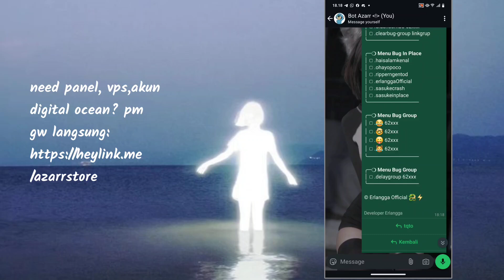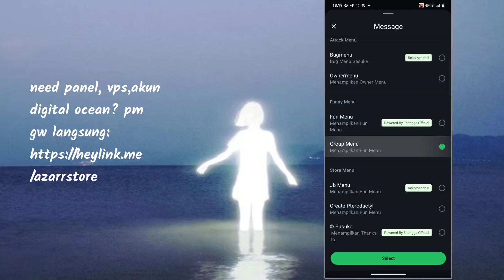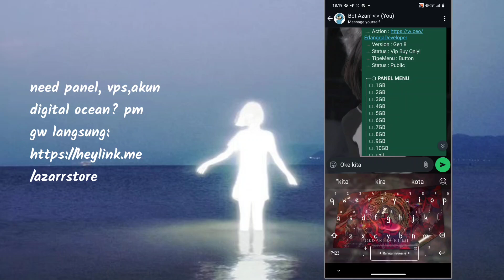😈 SC BUG GANAS NEW 2025!! || SASUKE GEN 8 VVIP 👾|| NO DB NO BACKDOOR || LINK MEDIAFIRE DI DESK 😶‍🌫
MINIMAL KASIH CR KALAU MAU REUPLOAD

• Niat
• Sc Bot
• Panel/Termux/replit
• Kuota Internet

Cr: ‎⁨@azarr_editz
Cr²: Rikzz (Crack SC)

BUTUH BAHAN BUAT RUN BOT? CHAT NOMOR DI BAWAH

PROMO PANEL AZARR STORE!!

MINAT? MASUK SINI

password di panel: erlanggaganteng

Keuntungan server kami?
♧Server terjaga
♣︎Hemat kuota
♧Hemat penyimpanan

Harga diatas adalah untuk 1 bulan
Memiliki garansi selama 10 hari full ganti